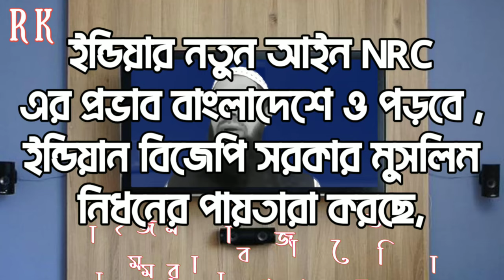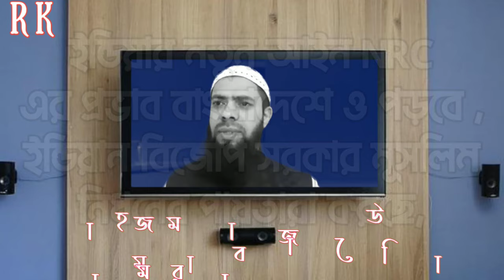ইন্ডিয়ার নতুন আইন NRC এর প্রভাব বাংলাদেশে ও পড়বে , ইন্ডিয়ান বিজেপি সরকার মুসলিম নিধনের..